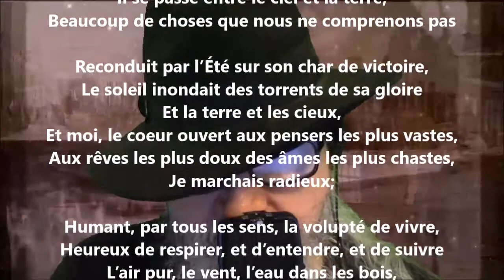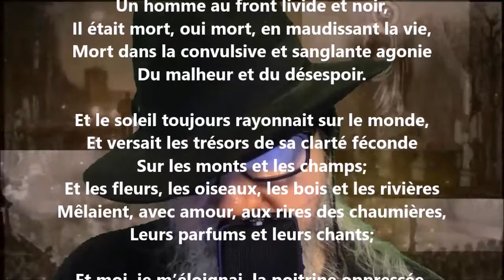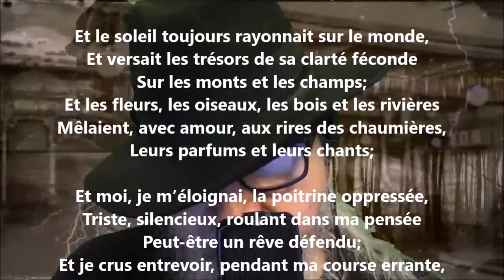Mystère - Théodore Weustenraad lu par Yvon Jean